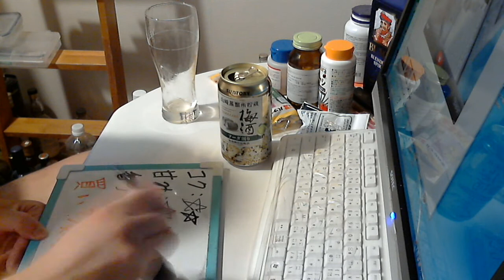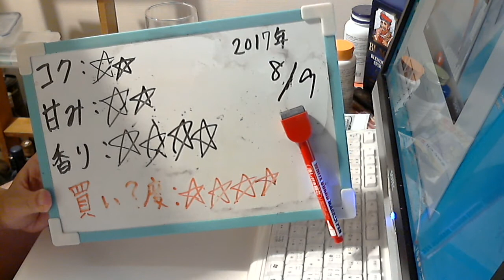酒好きな元新潟人の飲酒動画 part1345 山崎蒸留所貯蔵梅酒 ソーダ割り 【チューハイ】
甘み：★★
香り：★★★★
買い？度：★★★★
LINEもやってます。良ければ申請してね⇒